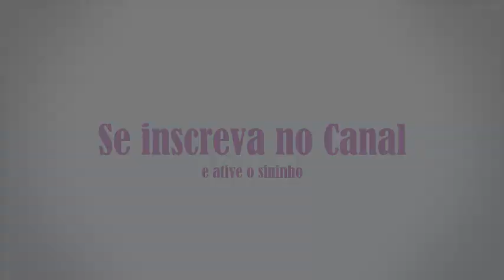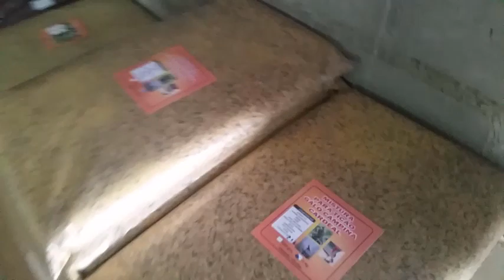Onde compro minhas sementes - D&D Cereais Mogi Mirim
No vídeo de hoje vamos sair e ir para Mogi Mirim, local onde compro as sementes para as minhas aves.
D&D Cereais tem uma ótima qualidade e um ótimo atendimento, não me pagaram para fazer esse vídeo, fiz por ter gostado muito do atendimento e das sementes mesmo.
Como muitos tiveram interesse em saber onde eu compro, resolvi fazer o vídeo.
Com uma grande variedades de sementes D&D Cereais consegue atender um público bem grande.
Painços, alpiste, senha francesa, girassol miúdo e graúdo, cartamo, arroz cateto, arroz bolinha, niger, aveia, misturas prontas, extrusadas, vitaminas e muito mais.

Confira também:
Mix de sementes